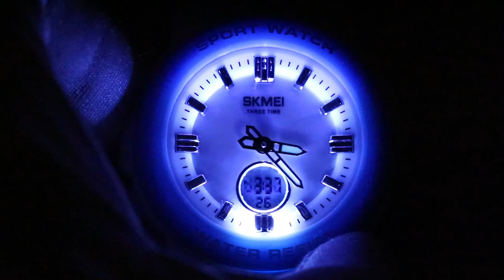Analog Digital SKMEI 2125 Men Size 3 Time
SKMEI 2125
Weight:42.3g
Case: ABS+TPU
Band:TPU
Buckle: stainless steel
Waterproof: 30 meters
Case width: 43.2mm
Case height:48mm
Case thickness: 15.2mm
Band width: 24mm
Watch length: 240mm

Function:3Time, Chrono, Alarm, Date, Week, EL Light, 12/24 hour clock,
SKMEI Factory Main categories: Digital Watch, Analog Digital Watch, Quartz Watch, Mechanical Watch, LED Watch, Azan Watch
SKMEI Factory Details: Skmei Watch headquarter Located in Zhaoqing Guangdong, factory covers an area of over 16000 square meters, have more than 300 employees.
“SKMEI” brand already registered in about 200 countries. Every month we produce more than 1 million pieces watches, distributed by our wholesaler
to over 160 countries, our products are highly accepted by them and get every good review. We have more than 4000 SKU for our distributors and
wholesalers to choose, full with all kinds of series, such as sport system classic gent and lady style, kids watch, smart band, and now we explore
automatic watch with good quality and high cost performance. We have good after sales service, each customer buying  skmei watch from our
distributor can use back QR Code label to verify it is original or not. If it is original, within one year, the watch movements have any problem you
can return to them for replacing. To ensure that all the SKMEI watches are with high quality and water resistance,we make 100% QC inspected and
 100% waterproof tested by the most advanced waterproof testing equipment and precision testing apparatus. We highly welcome all around the world wholesalers to cooperate with us.